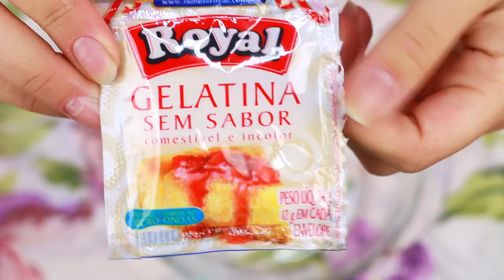RECUPERANDO os CABELOS com RECONSTRUÇÃO CAPILAR DE GELATINA | KIM ROSACUCA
Kimberli Carvalho
Complemento: Apto 115
Cidade: Curitiba
Estado: Paraná
CEP: 81110010